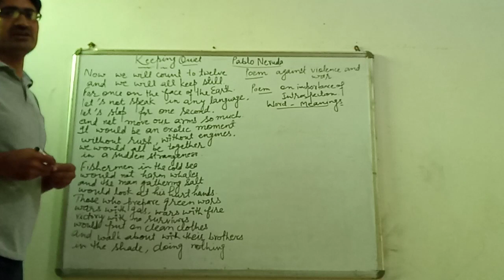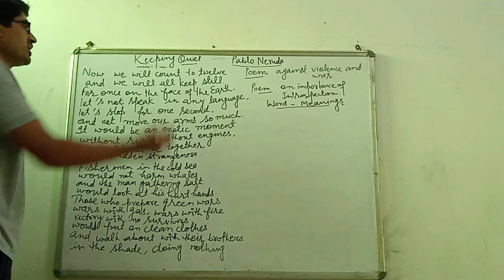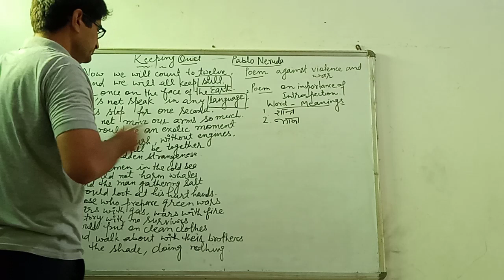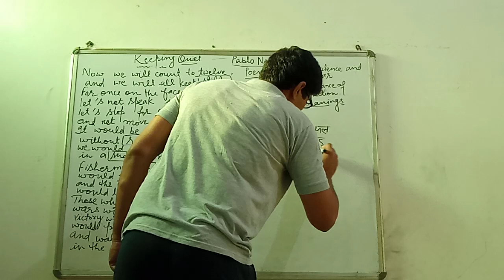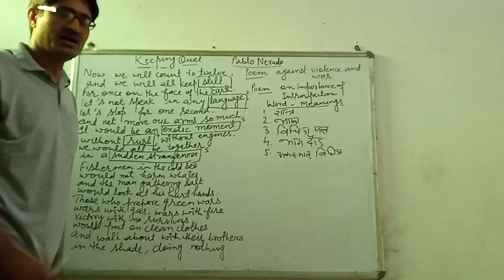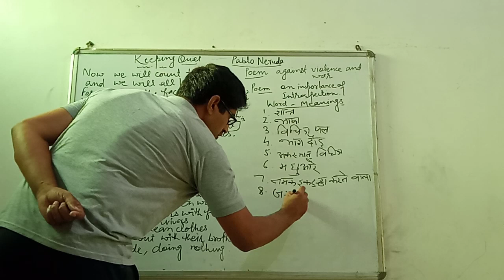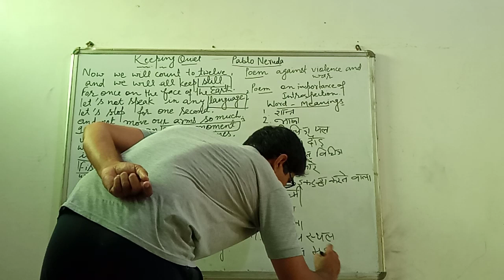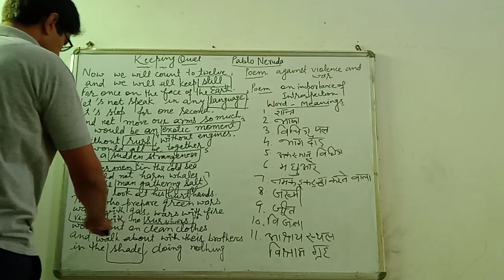Poem Keeping Quiet Stay at home Study at home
First and second stanza of Keeping Quiet by Pablo Neruda